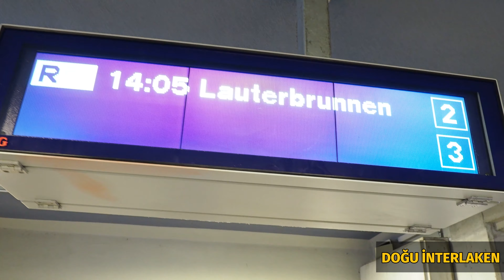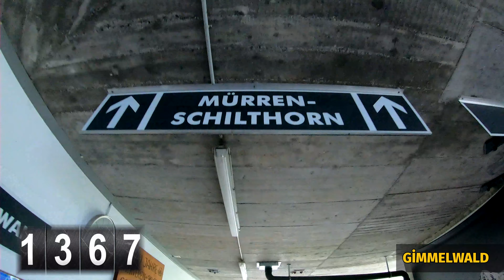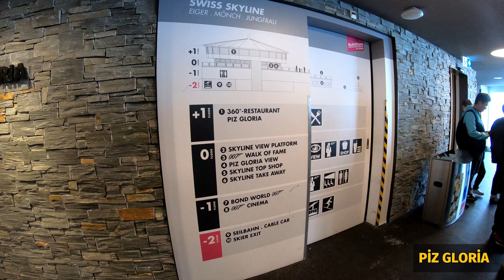İsviçre'de Alp Dağlarının zirvesinde karşımıza James Bond çıktı.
İsviçre gezimizde Thun Gölünü geçtikten sonra gözümüzü Alplere diktik, 1 saatte 3000 metre yüksekliğe çıkma fikrine balıklama atladık, kendimizi o teleferikten bu teleferiğe geçerken birden 'Schilthorn' denilen zirvede bulduk.

Zirvede ise karşımıza her yerde 'James Bond' çıktı. 007 serisinin 1969 yapımı ''Kraliçe'nin Hizmetinde'' filmi burada çekilmiş ve İsviçreliler 'Piz Gloria' adını verdikleri zirveyi adeta modern bir James Bond müzesine çevirmişler. 360 derece dönen restoranından, özel sinemasına, simülasyon helikopterinden tuvaletlerine kadar her yerde James Bond'a maruz kaldık ama hiç de rahatsız olmadık, bilakis gayet keyifli bir tecrübe yaşamış olduk. Tek keşkemiz yoğun sis yüzünden kaçırdığımız manzara keyfi oldu. O da artık bir başka sefere!

Her ne kadar gezi blogger'ı olsak da bu aralar kendimizi seyahat vlogger'ı gibi yol videolarına ve vlog'a vermiş durumdayız. Siz gezginlerin görüşleri doğrultusunda daha iyi vloglar üretmeye dikkat ediyoruz.

Gezimanya rehber vloglarını beğeniyorsanız aşağıya yorum yazmayı unutmayın. ❤️